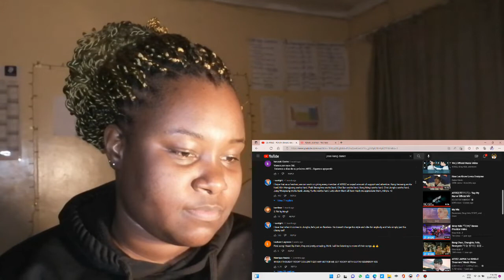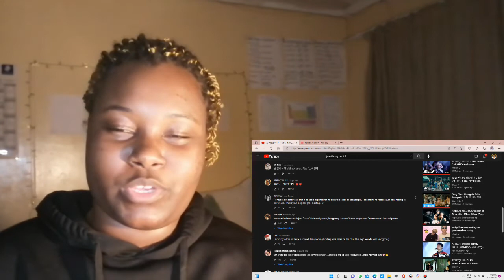ATEEZ CATCH-UP 🎉| ATEEZ - ROCKY (Boxers Ver.) Official MV & Lemon Tree by HONGJOONG | REACTION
Original Video:
HIT ME UP!!!